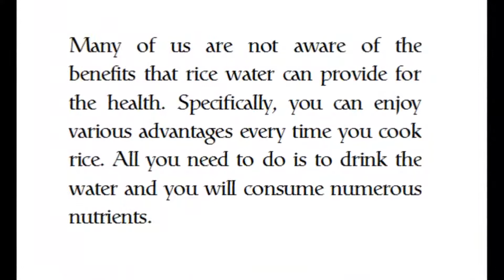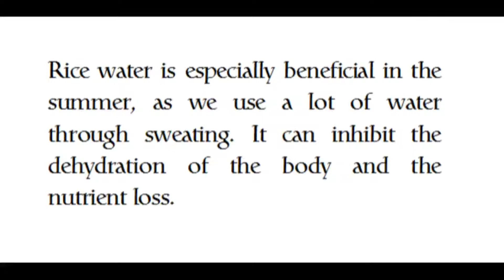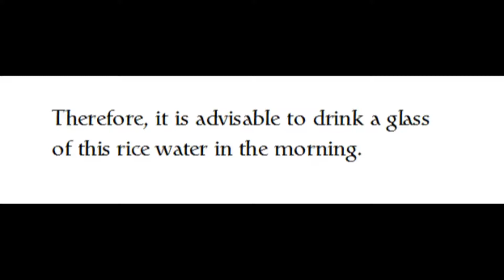Benefits of Drinking Rice Water-Drink One Glass Of Rice Water And See What Will Happen To Your Body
Most if not all of us don’t drink the water from cooked rice. As in matter in fact we are not aware of the benefits from cooked rice water and every time you cook rice, remove the water after and drink it afterwards. This water is full with beneficial nutrients obtained from cooking rice.

Benefits of Drinking Rice Water - Drink One Glass Of Rice Water And See What Will Happen To Your Bod